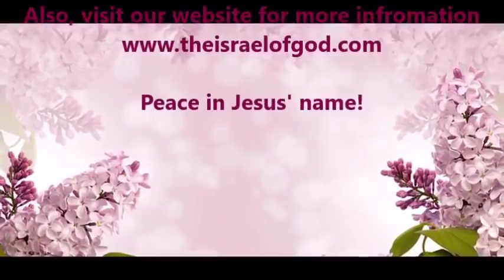IOG Memphis - "LOVE, The WORD & Commandment From The Beginning"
This is a lesson entitled "LOVE, The WORD & Commandment From The Beginning" taught by Bro. Ronnie on 6/08/19.

Join Us Every Saturday @ 12:00 noon 4485 Elvis Presley Blvd.

Home Office

520 W 138th Street
Riverdale, IL. 60827